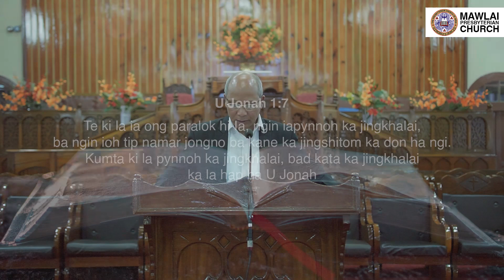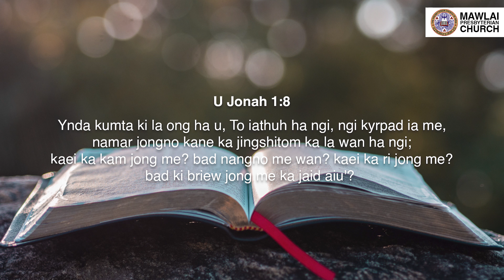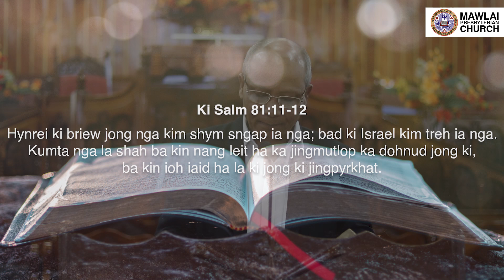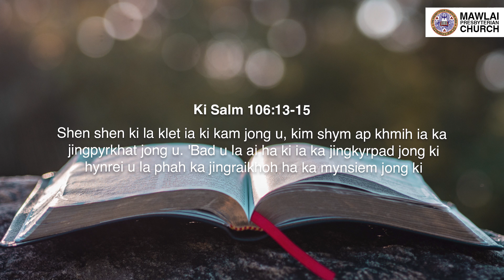'Ki Eriong Ha Ka Jingim" - Part 4 I Tbn. R. Decruse I Mawlai Presbyterian Church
Ia ka Bible study mynta nga ai kyrteng "Ki Eriong Ha Ka Jingim". Ngin ioh ban ia pule ia ki ar tylli ki jingjia jong ka jingkhih eriong bad jingat phyllung ba jur ha duriaw. Kaba nyngkong ka dei kaba ngi shem ha ka lynnong kaba nyngkong ka kitab u Jonah. Kaba ar pat ka dei kaba ngi shem ha ka Gospel u Markos ka lynnong kaba saw. Ha kane kaba nyngkong, ngin iohi ia ka eriong kaba wan ha ka jingim jong u briew u ba phet na u Blei. Ha kaba ar pat, ngin iohi ia ka eriong kaba wan wat haba ki briew ki leh ia ka mon u Blei. Nga ngeit ki don shibun ki jinghikai ia ngi lyngba kine ki jingjia.